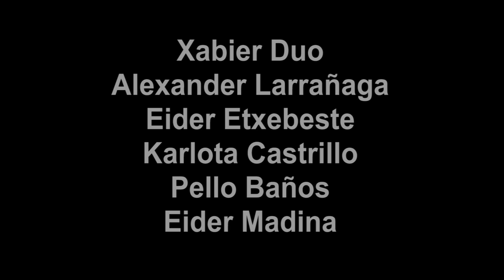Willis Drummond - Ez da dudarik (Ez OFIZIALA)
HUHEZIko (Mondragon Unibertsitatea) Eider Etxebeste, Eider Madina, Karlota Castrillo, Pello Baños, Alexander Larrañaga eta Xabier Duok zuzendutako eta produzitutako bideoklipa Willis Drummond taldearentzat ) 2011ko maiatzean. Bideoklip ez ofiziala.

Videoclip dirigido y realizado por Eider Etxebeste, Eider Madina, Karlota Castrillo, Pello Baños, Alexander Larrañaga y Xabier Duo (estudiantes de HUHEZI, Mondragon Unibertsitatea) en mayo de 2011 para el grupo Willis Drummond Videoclip no oficial.

Music video for the band Willis Drummond ) directed and produced by Eider Etxebeste, Eider Madina, Karlota Castrillo, Pello Baños, Alexander Larrañaga and Xabier Duo, students of HUHEZI, Mondragon Unibertsitatea. Non official music video.